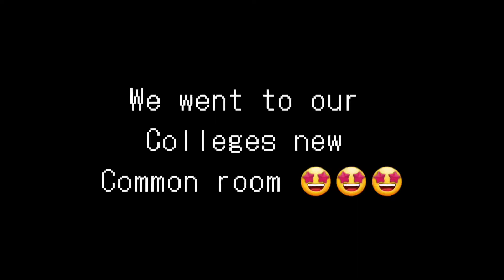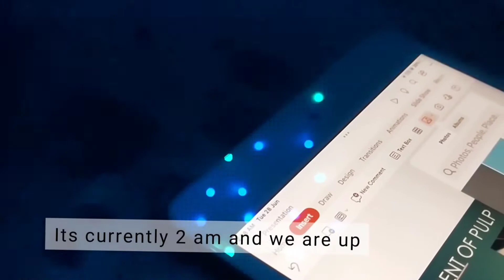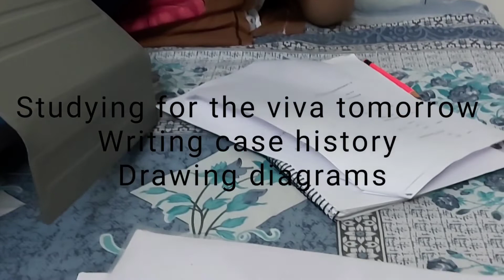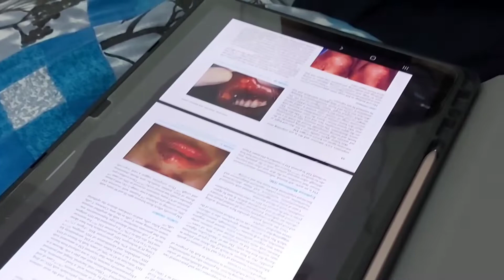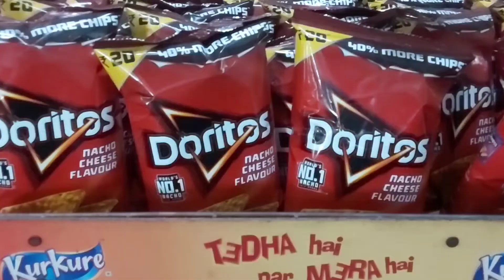Posting in OMR department | 3rd year | Dental Student in India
Long time no see peeps!

FAQs :
Camera- Samsung Galaxy A70s
Editing - Inshot & Vita

Huge thanks!